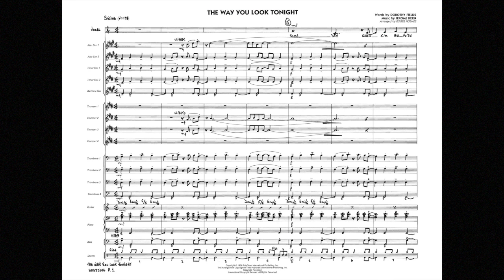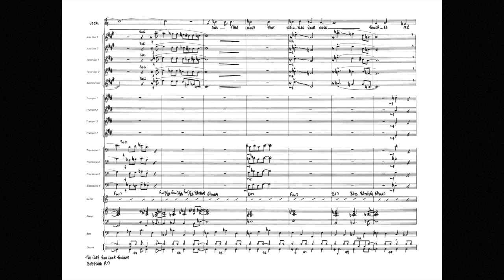The Way You Look Tonight by Jerome Kern/arr. Roger Holmes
HL30325015
HL30325016